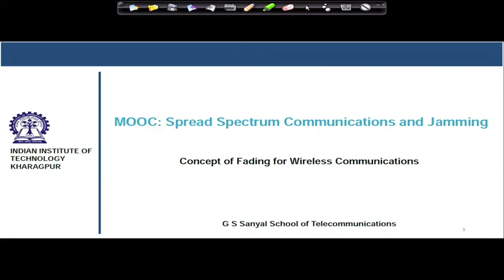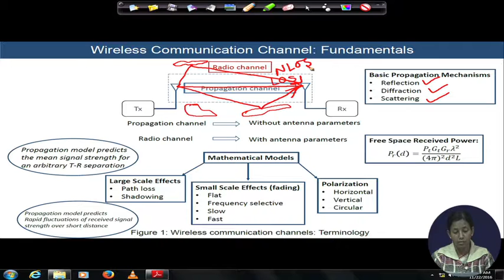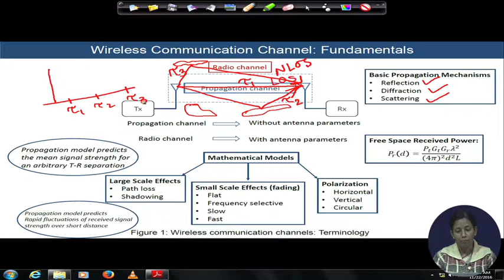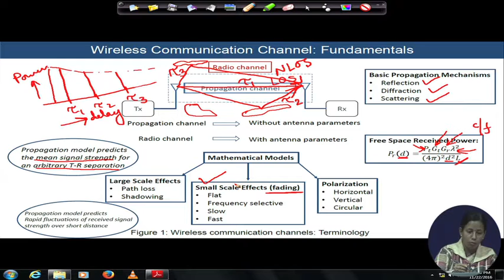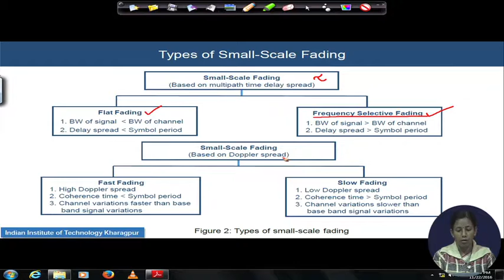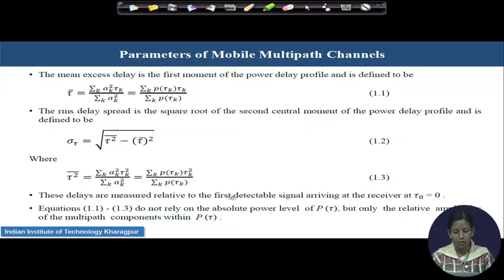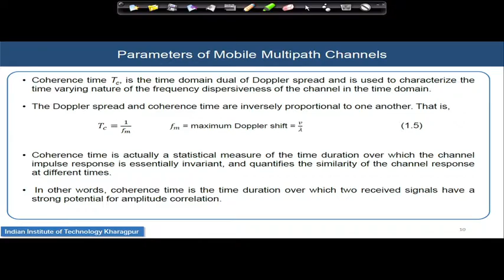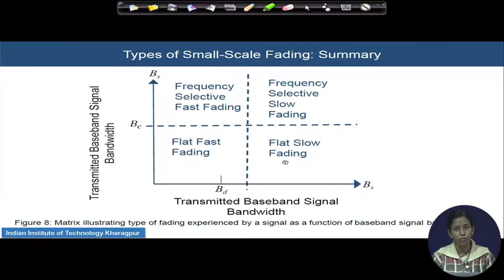Lecture 47 : Concept of Fading for Wireless Communications